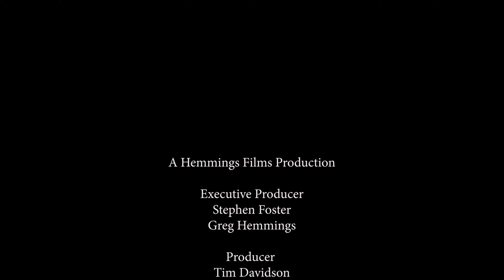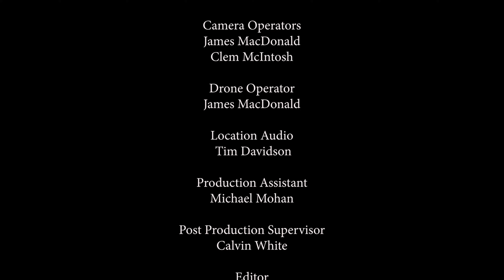BREAKING TRAIL - Episode 5 - Snow Biking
MJ and Lydia show why winter biking has exploded in popularity, exploring the single track and woods roads of Charlotte County, a coastal region filled with beauty.